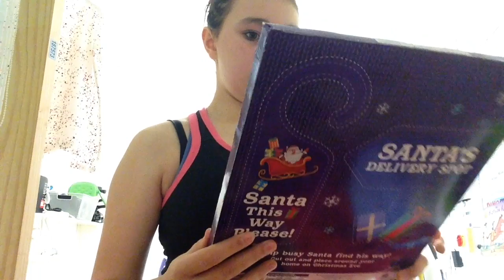Christmas house tour | Vlogmas